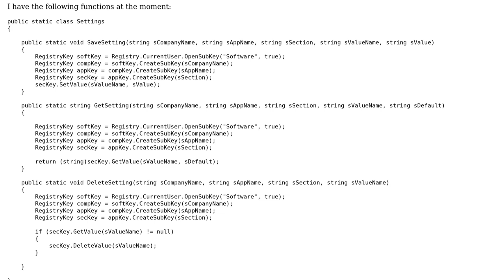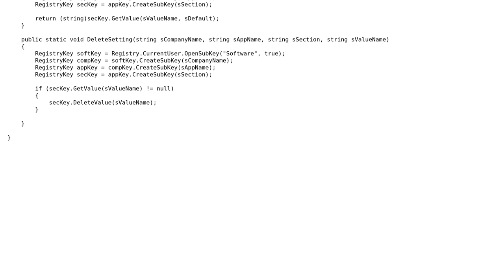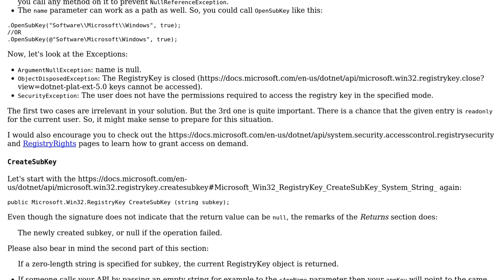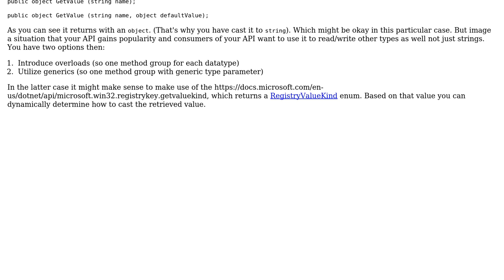Code Review: Store, retrieve and delete settings in C# Registry (2 Solutions!!)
Code Review: Store, retrieve and delete settings in C# Registry

With thanks & praise to God, and with thanks to the many people who have made this project possible! | Content (except music & images) licensed under CC BY-SA | Music | Images & others | With thanks to user Toby Speight user Peter Csala user Derick Payne user BCdotWEB and the Stack Exchange Network Trademarks are property of their respective owners. You are responsible for your own actions.